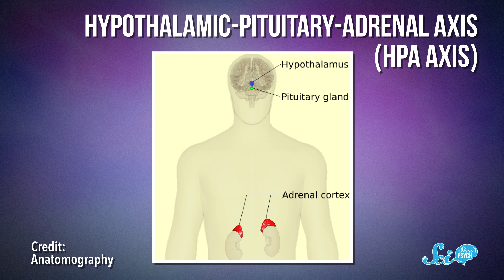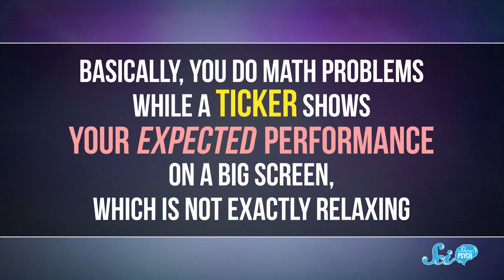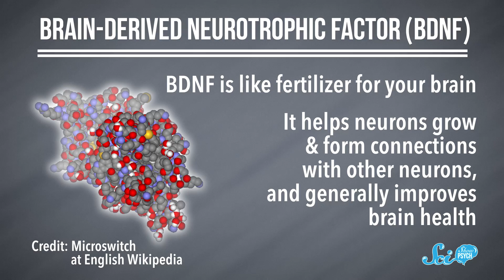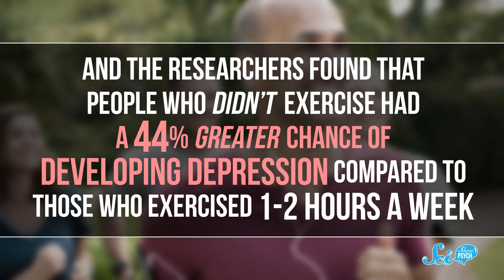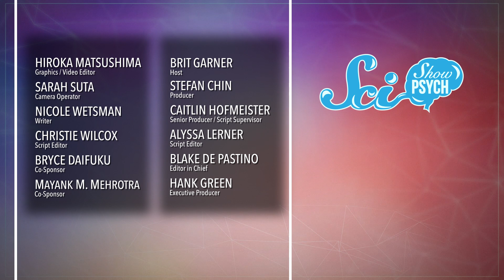Can Exercise Treat Depression?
There are lots of good reasons to exercise, but it can also make you feel happier.